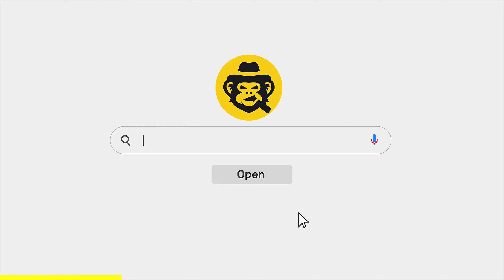Neon Blade 🧡 (csgo montage)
USE MY CODE "SAMAYSTER" ($5 FOR FREE)

0:00 - SkinsMonkey
0:22 - Video